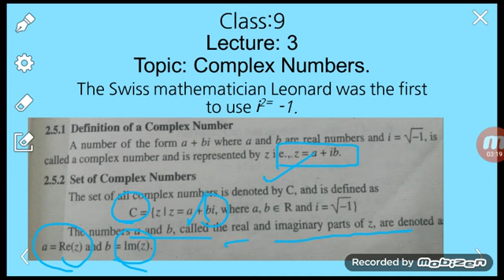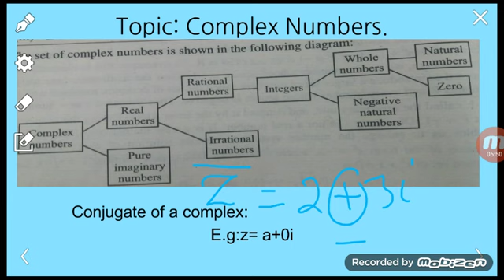class9. lec 3. Topic complex no.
class9. lec 3 .complex no.